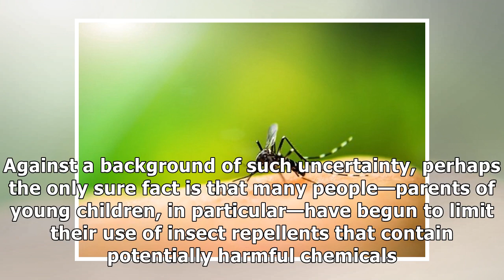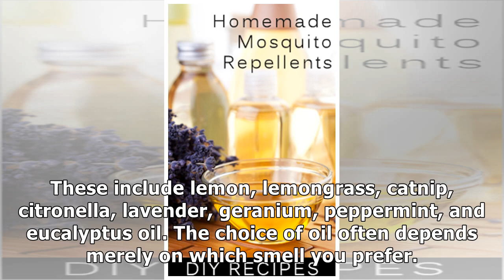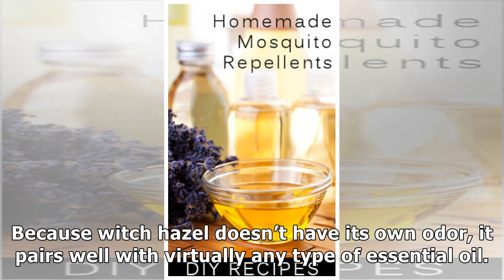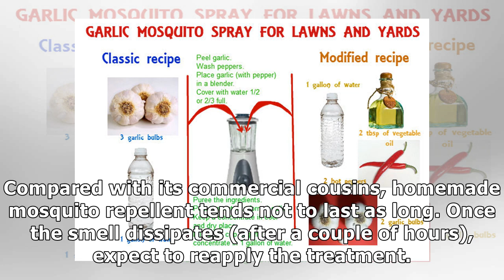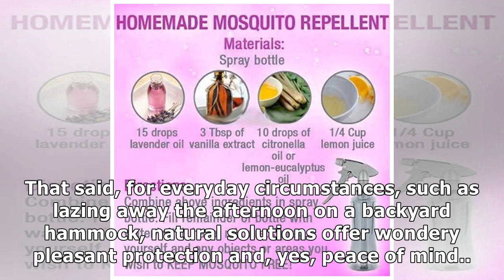Homemade Mosquito Repellent